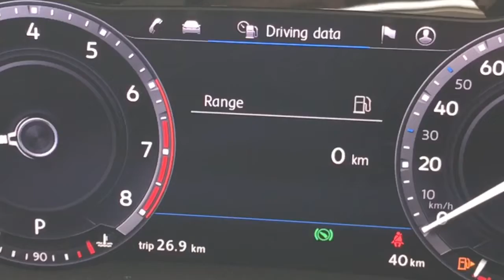Amazed with all new Tiguan Highline